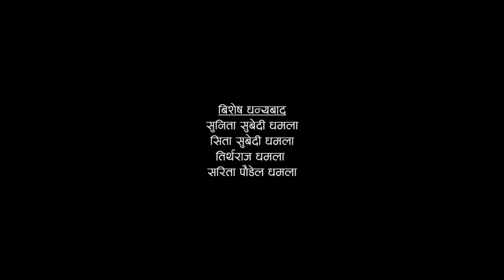Jyan Bidesh Man Aafnai Deshma -Ft. Anjali Adhikari Rishi Ram Dhamala | New Lok Songs 2075/2018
Jyan Bidesh Man Aafnai Deshma - Ft. Anjali Adhikari Rishi Ram Dhamala/ Anjali Adhikari's New Lok Songs 2075/2018

Nepali Sad Lok Song -  Jyan Bidesh Man Aafnai Desh Ma
Singer / Lyrics – Rishi Ram Dhamala
Artists –Anjali Adhikari Rishi Ram Dhamala
Editor – Nabin Gharti  Magar
Camera / Director – Durga Poudel